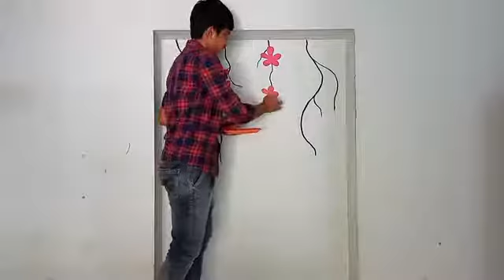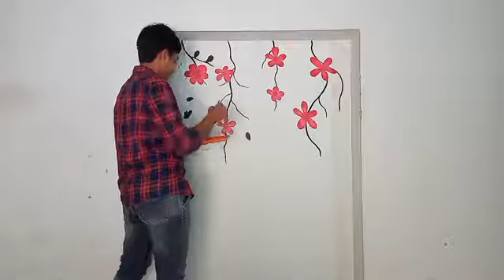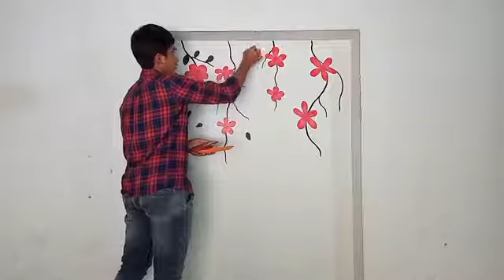wall painting | simple and easy designing